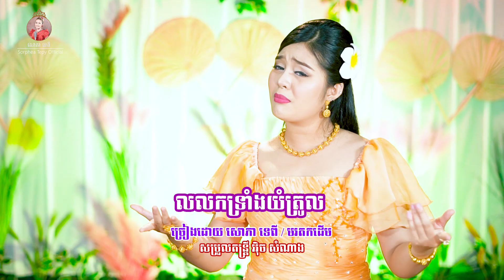លលកទ្រាំងយំត្រូល - សោភាទេពី | Lolok trang - Sorphea Tepy | Official video